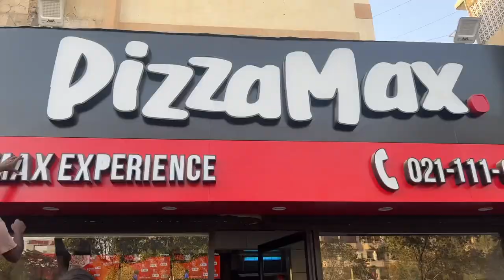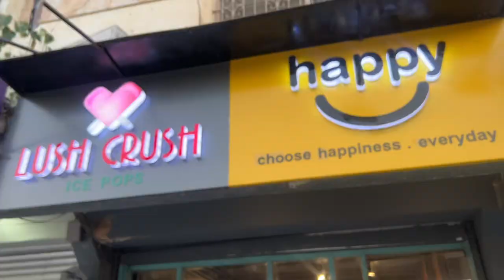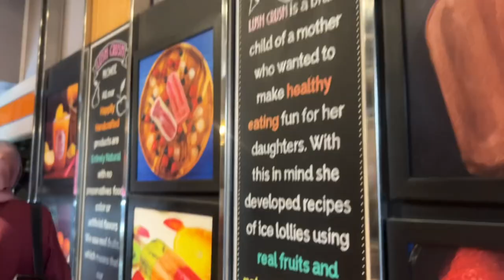Day at university 📚😍|| pizza max maskan || pie in the sky